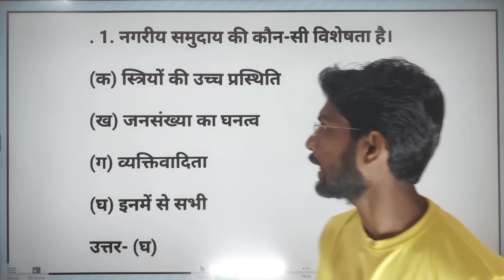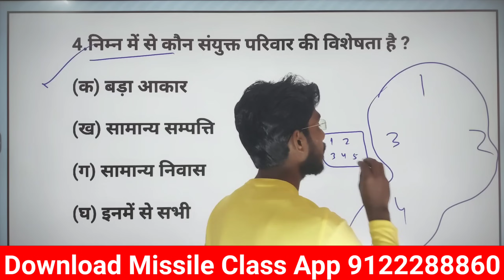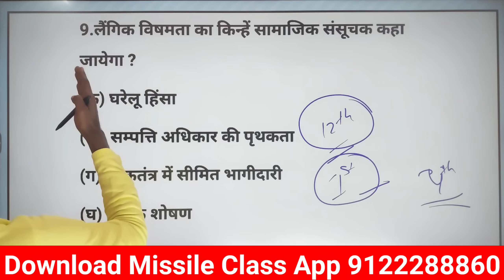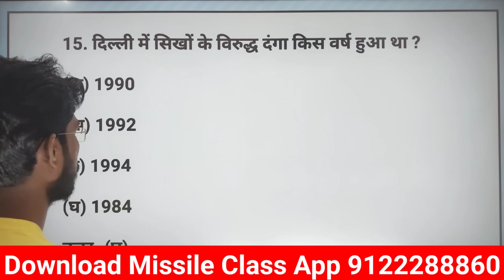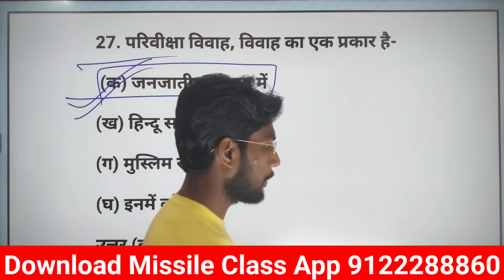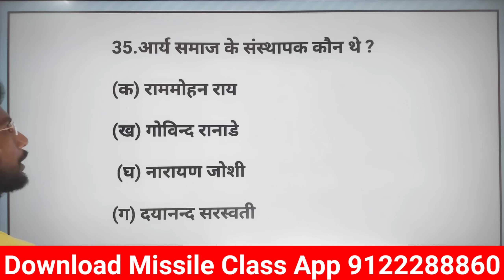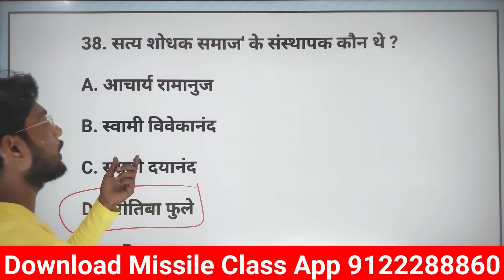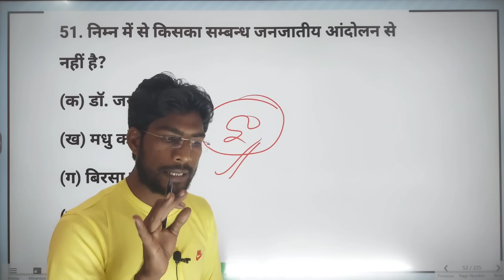19 फरवरी का वायरल प्रश्न Class 12 Sociology Objective question 2024 | Class 12th Objective 2024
19 फरवरी का वायरल प्रश्न Class 12 Sociology Objective question 2024 | Class 12th Objective 2024